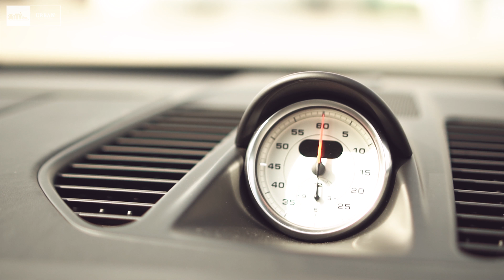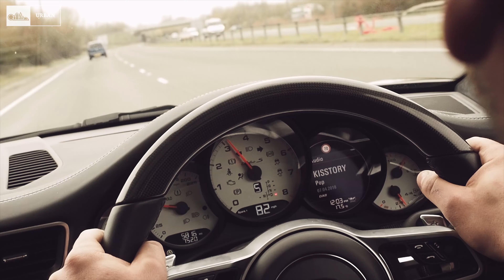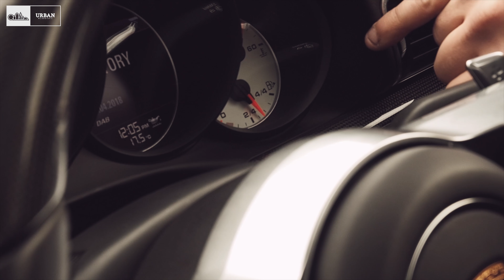CENY samochodów w UK